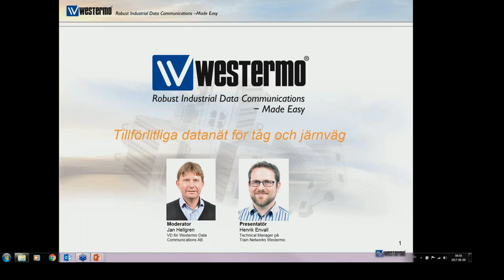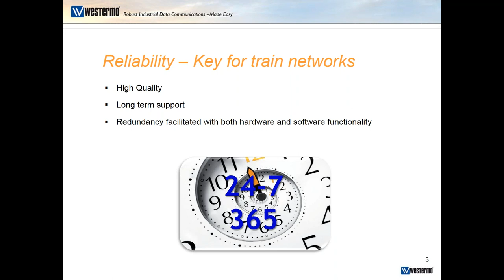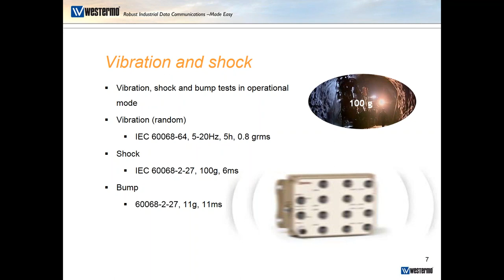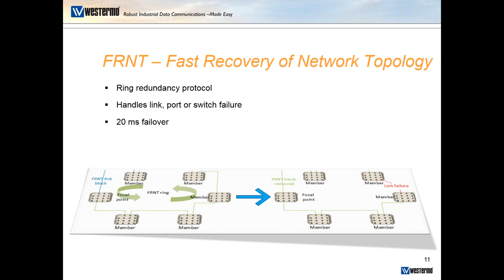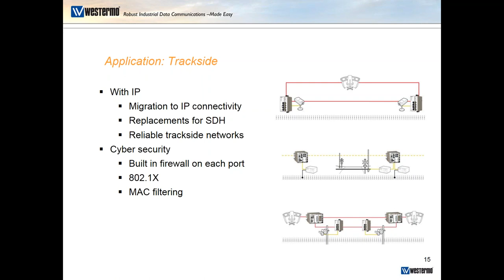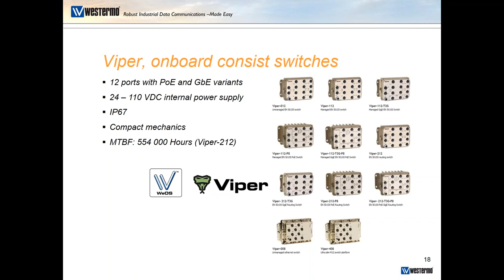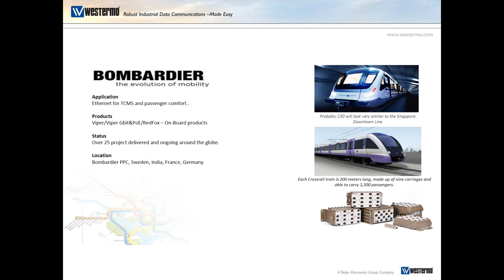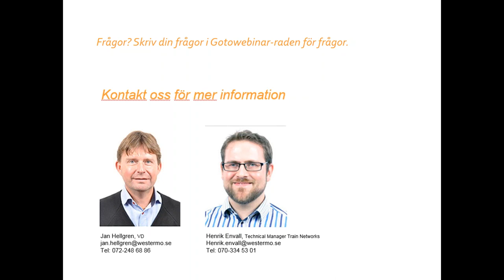30 min Webinar - "Tillförlitliga datanät för tåg och järnväg"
Det här webbinariet kommer att ge en övergripande orientering i hur datanätverk kan byggas för tåg och järnväg  där temperaturskillnader, kraftiga vibrationer, elektriska transienter och kabelstölder är utmaningar man står inför.